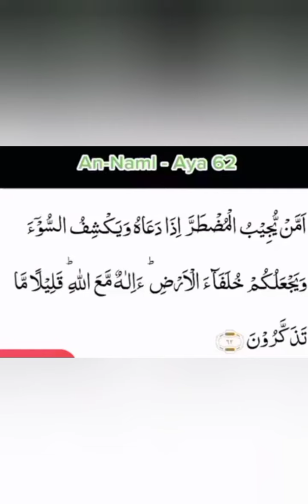woh do ayat Jo apki Zindagi badal de.recite daily Routine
quranu ayat
qurani Dua